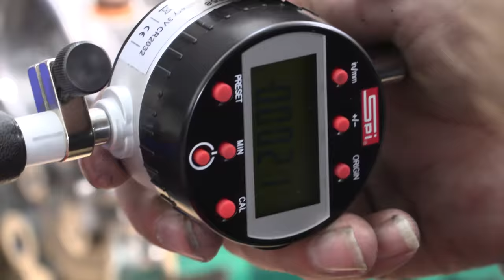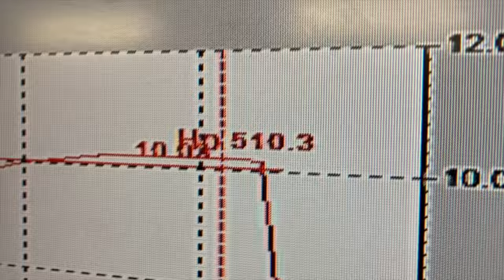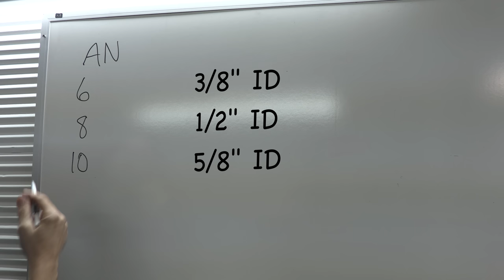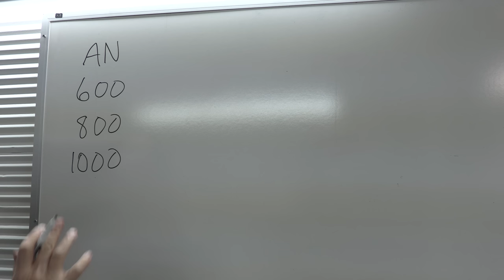Complete FlexFuel e85 Fuel System Install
From pump to rail and back again, every installation factor addressed.  To complete your own FlexFuel system, you will need an ECU capable of reading an Ethanol Content Sensor.  The latest release of ECMlink Version 3 includes support for an Ethanol Content Sensor, and dual fuel and timing table support.

It's easy to do this, and if this fuel is available in your area, why would you not be?  It's typically cheaper, and it makes up to 15% more horsepower than E10 or E15 gasoline.  It's a better HP ÷ $$$ ratio than you'll find with most every modification.  It generates less carbon emissions, too.

Altogether as shown between new and used parts I spent roughly $470 on materials.  For instance, this should be enough fuel pump for the amount of air this turbo should move, and it was free.  I needed to buy twice as much fuel line as most would, but recouped that difference with a used fuel pump and sensor.  Expect to spend roughly the same or slightly more if everything is brand new, but to me, that's still performance money well spent.

There's a Dyno in-house, so you will SEE the results from having done this.  I stopped this video where the installation is complete, and all of the components in the fuel system have now been tested and proven to work.  There has been a long path that brought us to this upgrade.  In the next video we will size adequate injectors and address all the factors beyond the fuel system and rail.  We will compare the power difference between gasoline and e85 on the dyno.  See if the spark knock I have been detecting is real or not?  ...because it doesn't show up at all on the spark plugs.  We believe it isn't real.  If it's still knocking after the fuel change, then we are correct about this.  My Elantra is going to like e85 whether the knock sensor shuts up or not.

If you want extra content, want to support my production, or generally help make all of this better for everyone, you can do that Patreon gave us the gift of FlexFuel this Holiday season!  It's a something we can all benefit from here!

If you wish to know more about how ECMlink interfaces with ethanol, you can learn more about it here:

The Ethanol Content Sensor I'm using is an Innovate 39070

The pump I installed is a used 450lph that came out of a drawer in Matt's toolbox and we'll see how far that one gets me?

The Ethanol sensor was stolen out of the trunk of Abe's Toyota Excelsior.

You can find Evil Energy PTFE fuel hose kits on Amazon, you can find all of these parts at your favorite speed shops, in stock at Summit, JEGS.  Most all of these items including the specialty wiring accessories I used in this video are available at RaceTronix.  All of the bulkhead parts, Sensor hose adapters, sending unit parts, ethanol pigtail harness and -6 AN unions came from Racetronix.

If you're fortunate enough to be doing this on a 4g63 platform car with ECMlink already, absolutely everything you need to know about installing FlexFuel capability and doing it successfully is right here in this video.  Especially if it's a 1g DSM.  The instructions at ECMlink (the links above), you should hang on every word of that including the singular grammatical error it contains.  It's harmless.  Their documentation is incredible.

This car is a fantastic candidate for this upgrade because of its past and all the equipment it already has.  I've been foreshadowing that I wanted to do this since the wiring harness video.  I think everyone will benefit from seeing the power difference between these two fuels and comparing them to see if it's worth it once you reach the full potential of your turbo?  What's the percentage gain I will see?  Place your bets!

This honestly took me about 16 hours to do, could have been achieved in less than half of that, and it only took this long because it's me.  May all your horsepower goals be achieved in 2023.